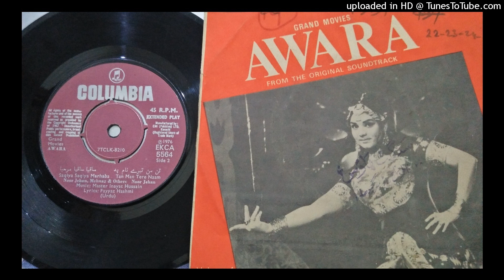Tan Man Tere Naam Noor Jehan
Music Master Inayat Hussain lyrics Fayyaz Hashmi film Awara P. 1976